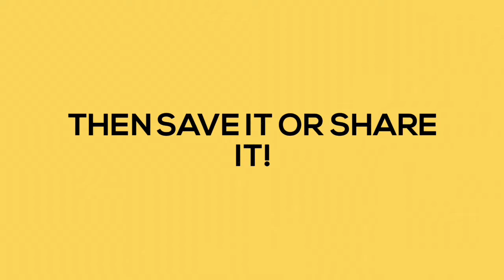Amazing Text animation app for Android . Freee!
Hey guys this is Anirudh with a new video
This is a great app ,guys
And this app is available in play store